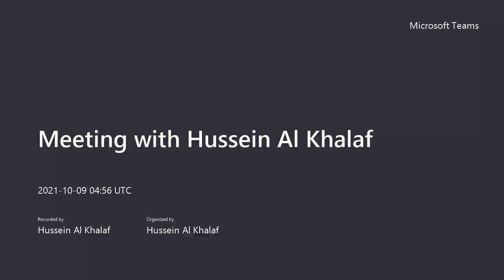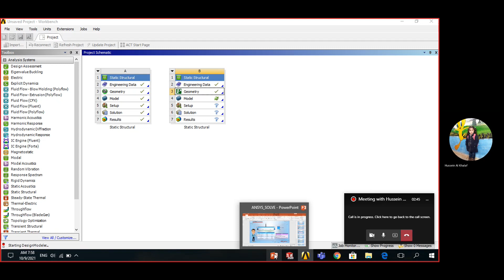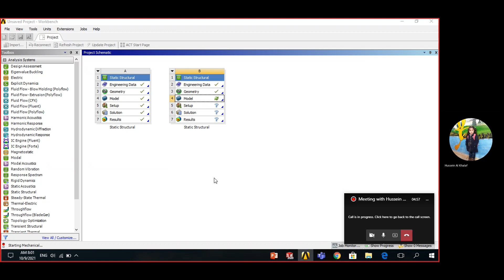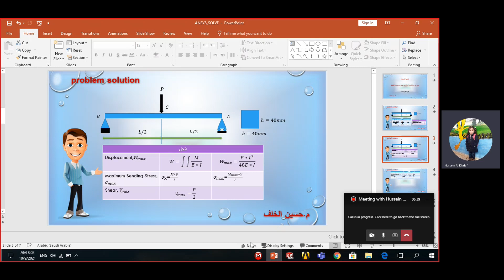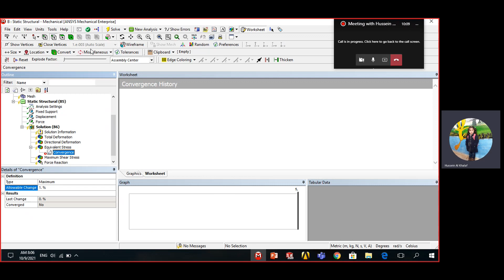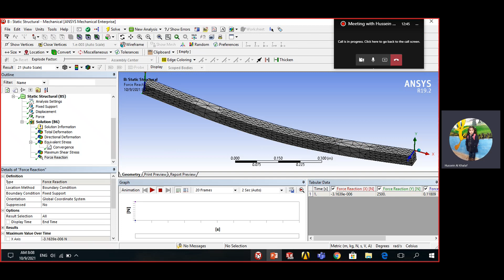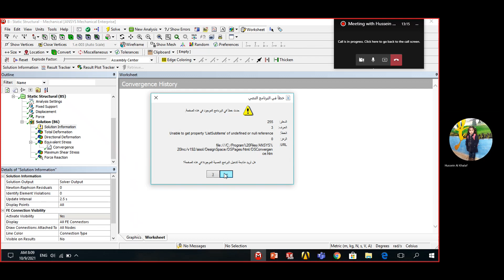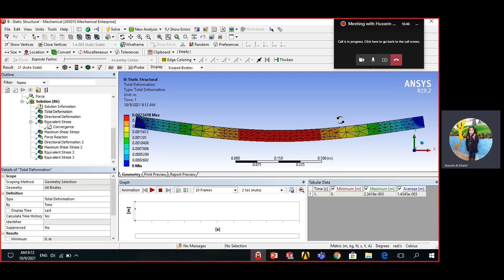ANSYS Simply Supported Beam PART 1